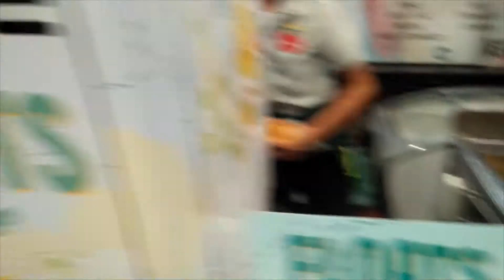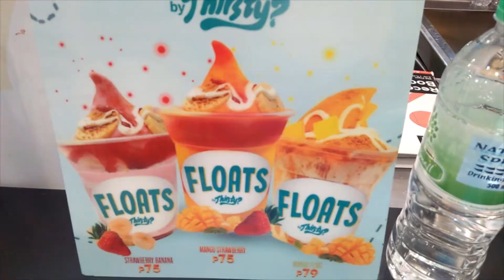Street Food Mango ice cream - mango float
one of the best filipino street food i've ever had
we like mangoes and now its mixed with ice cream,
one of best selling dessert lately in the philippines is mango float
and now someone is doing a twist on
making mango float with an ice cream toppings